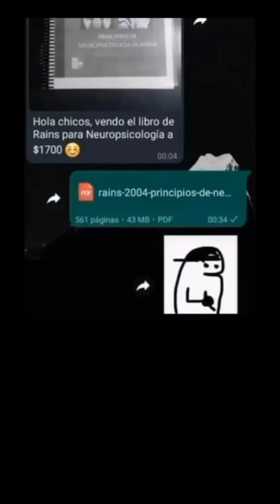Memes para ganar tiempo mientras arregle mi computadora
Memes para ganar tiempo mientras pongo todo en su lugar y me preparo para grabar videos.

ya se viene el victoria 2 otra vez xdd, espero.